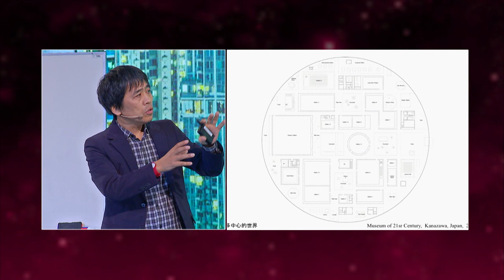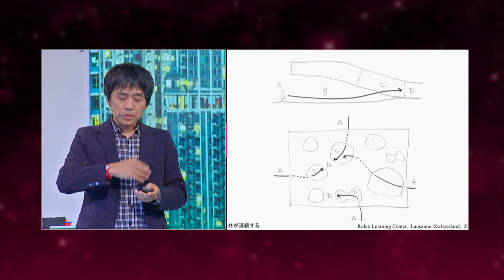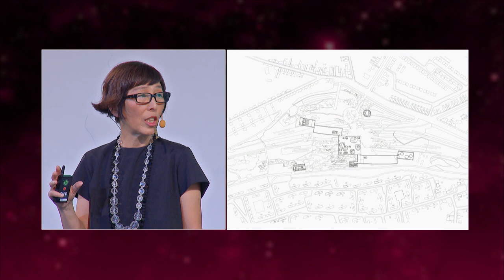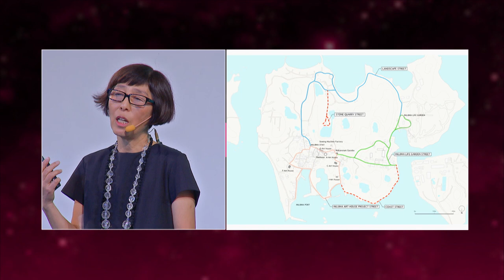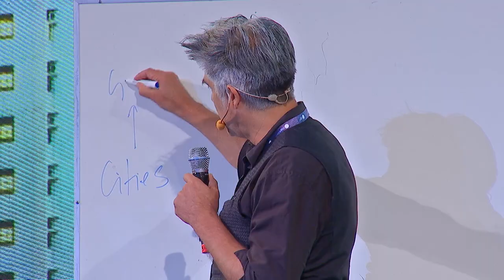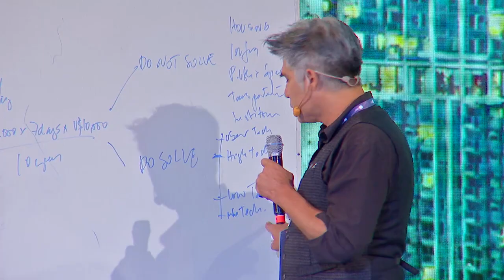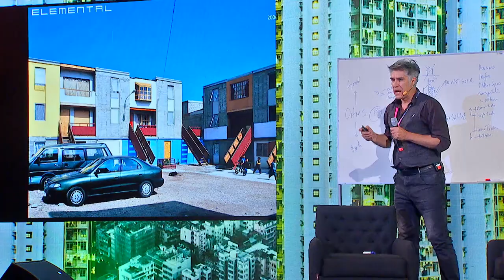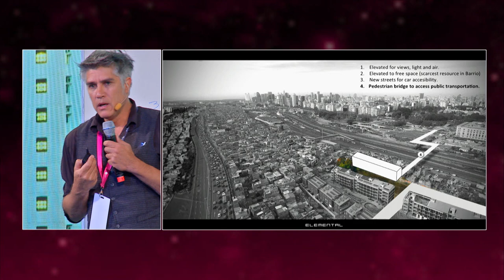Nishizawa, Sejima, Aravena y Villar | Habitar El Futuro | Congreso Futuro 2019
Ryue Nishizawa, Kazuyo Sejima,  Alejandro Aravena  y Javier Villar nos presentan el conversatorio "Habitar el Futuro".